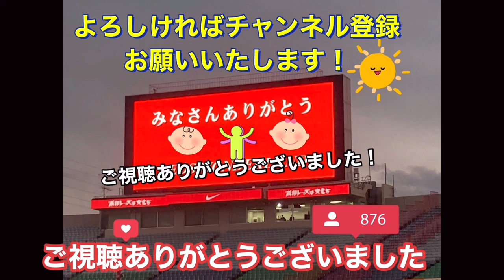残念過ぎるガラ空きゴール！足が遅くて追いつかない！大宮アルディージャ対レノファ山口＃shorts Ｊ１リーグJ2リーグDAZN ハイライトサッカー日本代表 サポーターチャント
J2 第38節
10/7 NACK5スタジアム大宮
14:00 KICK OFF

主審:柿沼亨
先発
GK 40 志村滉
DF 25 袴田裕太郎
DF 43 市原吏音
DF 5 浦上仁騎
DF 3 岡庭愁人
MF 22 茂木力也
MF 7 小島幹敏
MF 16 石川俊輝
MF 32 高柳郁弥
FW 33 室井彗佑
FW 19 アンジェロッティ
GK 21 関憲太郎
DF 3 ヘナン
DF 66 キム・ボムヨン
DF 15 前貴之
MF 11 田中稔也
MF 27 成岡輝瑠
MF 8 佐藤謙介
MF 16 吉岡雅和
MF 20 河野孝汰
MF 32 五十嵐太陽
FW 24 梅木翼
控え
4 カイケ
41 飯田貴敬
39 泉澤仁
1 笠原昂史
8 栗本広輝
9 中野誠也
28 富山貴光
40 平瀬大
22 生駒仁
4 神垣陸
9 皆川佑介
26 野寄和哉
31 寺門陸
6 矢島慎也
監督
原崎政人
フアン・エスナイデル

３連勝！遂に勝点６差まできた！大宮アルディージャ対レノファ山口の試合の後！Ｊ１リーグJ2リーグDAZN ハイライトサッカー日本代表 チャント

先制点に大喜びする大宮アルディージャ選手とサポーター！大宮アルディージャvsレノファ山口Ｊ１リーグJ2リーグDAZN ハイライトサッカー日本代表 チャント

イエローカードに詰め寄る！大宮アルディージャvsレノファ山口＃shortsＪ１リーグJ2リーグDAZN ハイライトサッカー日本代表 サポーター チャント

足が遅くて追いつかない！ガラ空きゴール！ Ｊ１リーグJ2リーグDAZN ハイライトサッカー日本代表 サポーターチャント